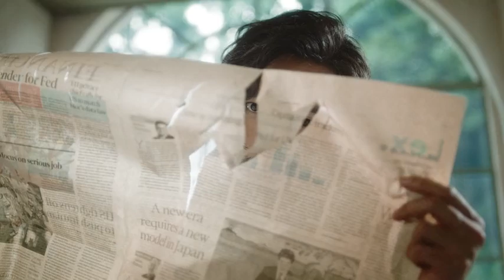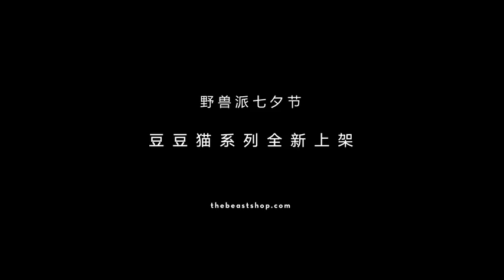【胡歌HuGe】2019.07.29 BEAST野兽派广告 - 幼稚的人，更懂得浪漫！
Hu_Ge 胡歌 敬请欣赏——野兽派x胡歌 七夕影片，主题依然是#幼稚的人，更懂浪漫# 。看完后，你也许想改名叫豆豆